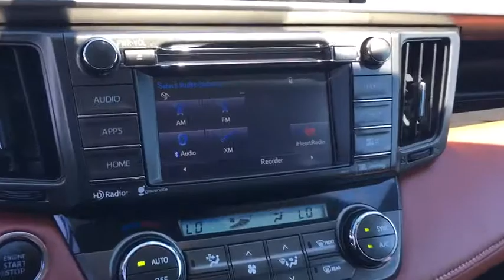2015 Toyota RAV4 Peoria, Surprise, Avondale, Scottsdale, Phoenix, AZ S6083A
Bold and beautiful, this 2015 Toyota RAV4 represents a seamless convergence of unparalleled power and beauty. With a Regular Unleaded I-4 2.5 L/152 engine powering this Automatic transmission, it is an understated expression of your dominion over the open road. It comes equipped with these options: Wheels: 18 x 7.5J Alloy ALM -inc: caps, Variable Intermittent Wipers, Valet Function, Trip Computer, Transmission: 6-Speed Automatic, Transmission w/Driver Selectable Mode, Sequential Shift Control and Oil Cooler, Tires: P235/55R18H AS, Tailgate/Rear Door Lock Included w/Power Door Locks, Strut Front Suspension w/Coil Springs, and Steel Spare Wheel . Visit Moore Chrysler Jeep at 8600 West Bell Road, Peoria, AZ 85382 today.